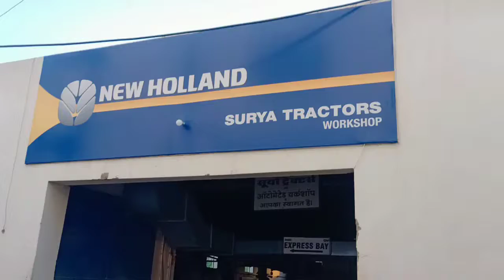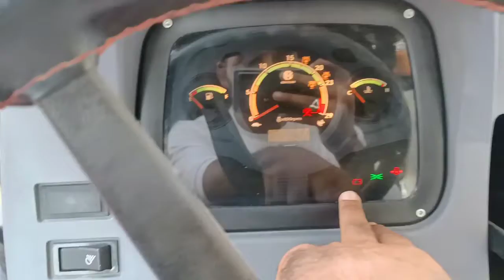New Holland 9010 Tractor Full review Complete information watch this video